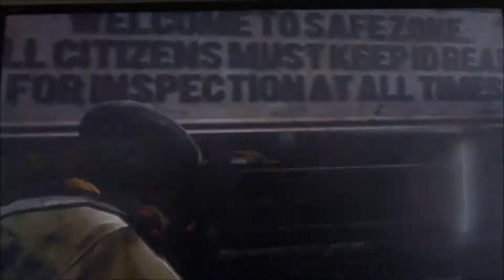The Last of Us Online with MaD-NS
WHADDUP, Hey it's MaD-NS aka, TheNAturalSPectator... no spaces. Here's the first of many TLOU  online gameplays.
Hope you enjoyed this video, cause there's more on the way! If you do enjoy this video show us!
I'm The Natural Spectator, remember guys, SURVIVE, Stay Natural, and Live BETTER than Well.